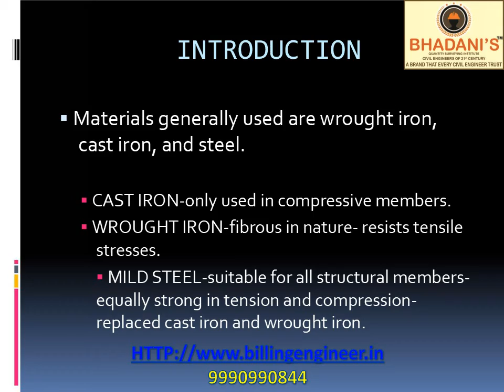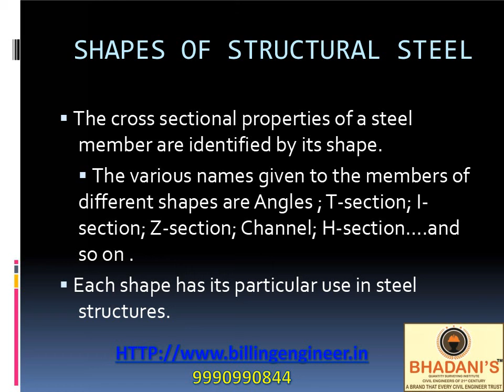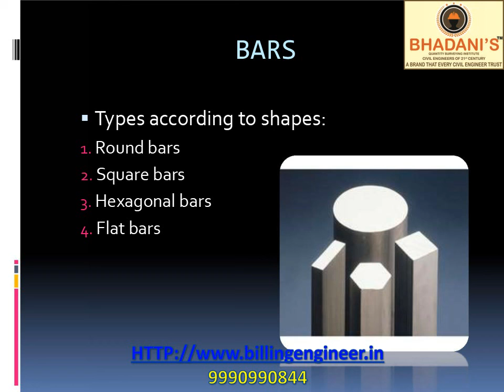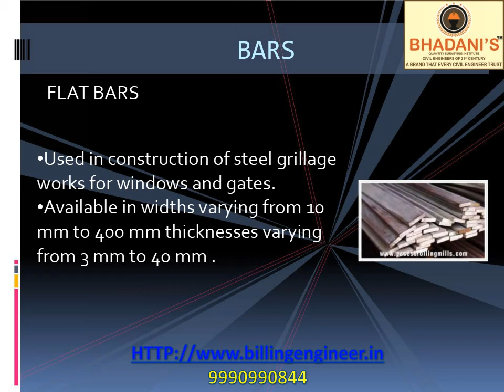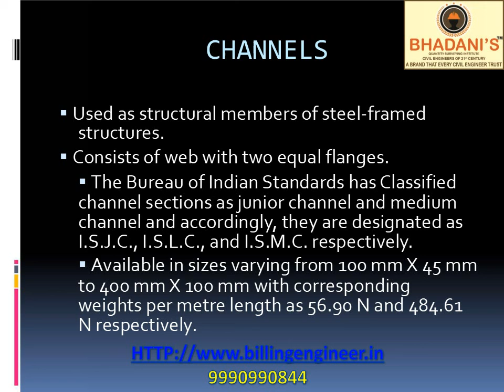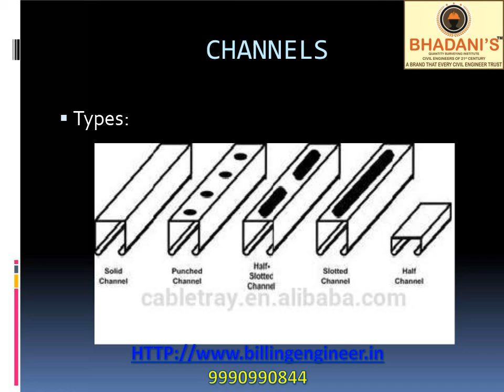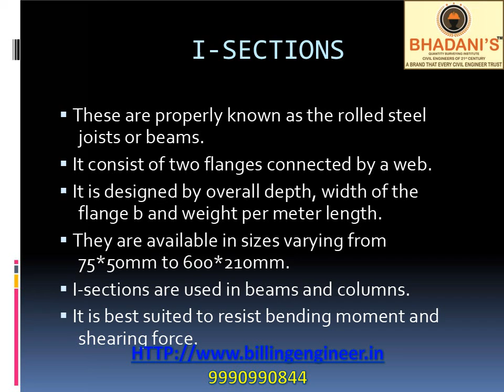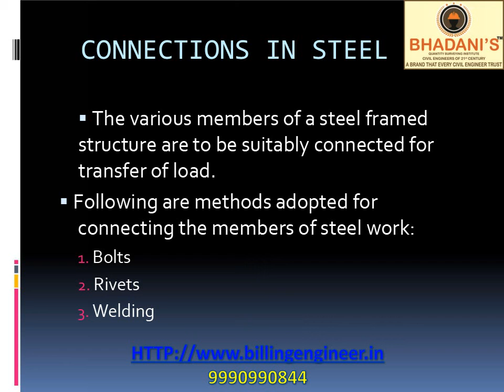Structural Steel Work BUILDING CONSTRUCTION TUTORIALS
. General Principles and terms defined
. Standard sections
1. Beam joints
2. Angles
3. Channels
4. Tees
5. Bolts
6. Rivets
7. Welding
INTRODUCTION
MANUFACURING PROCESS
ADVANTAGES
DISADVANTAGES
ADVANTAGE OF STEEL STRUCTURES
OVER R.C.C. AND VISA VERSA
SHAPES OF STRUCTURAL STEEL
BARS
ROLLED STEEL SHAPES
ANGLE SECTIONS
ANGLE SECTIONS
ANGLE SECTIONS
ROLLED STEEL SHAPES
CHANNELS
ROLLED STEEL SHAPES